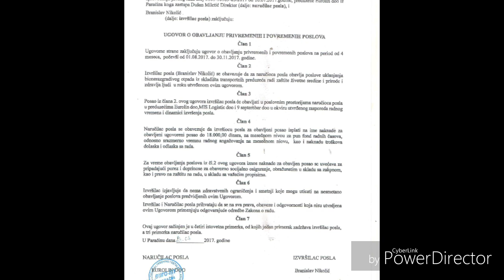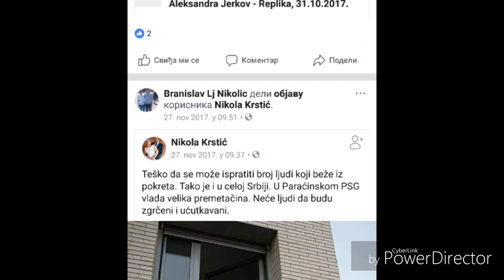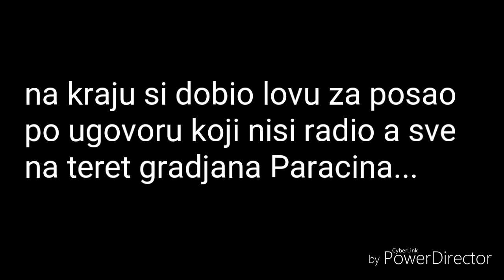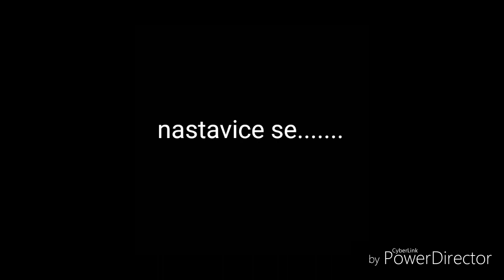Poverenistvo SNS Paracin...Lepa Brena za 7 osobe. 1